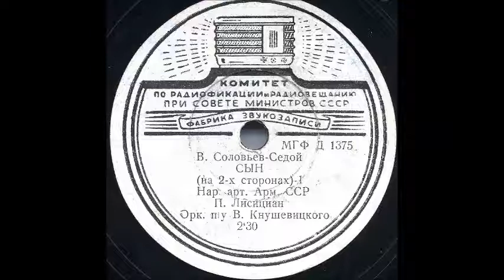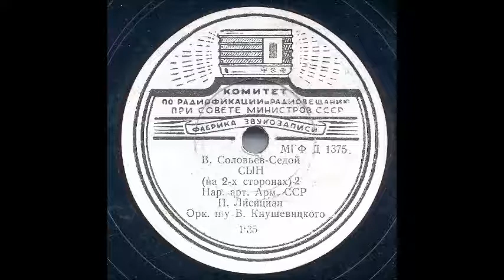Соловьёв Седой Фатьянов Сын Колыбельная сыну Павел Лисициан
1947
Из вокального цикла "Сказ о солдате"